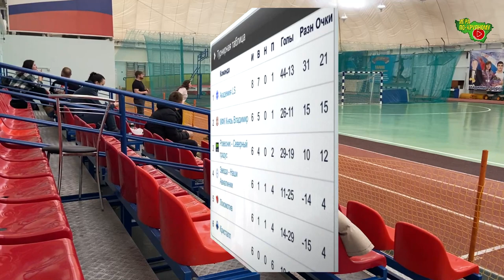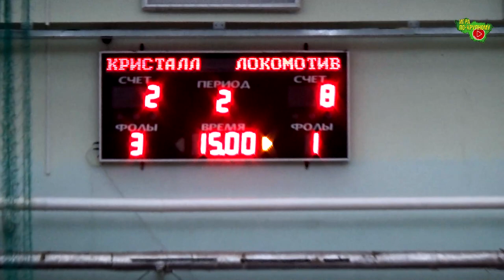ММФЛ | Кристалл - Локомотив